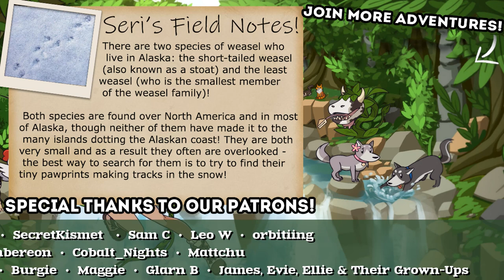Getting a BIRD'S EYE View On This CRIME SPREE?! 🐼 Planet Zoo: Rewilding Adventures!! • #18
🌿💚 Stay curious!! 💚🌿